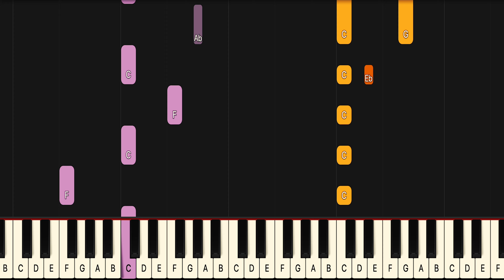Learn To Play Que Un Angel Kali Uchis on Piano! (Hard) SLOW 50% Speed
If you have been looking for a Que Un Angel piano lesson look no further because this Que Un Angel piano tutorial will teach you the entire song fast and accurate. This is therefore the only  Kali Uchis Que Un Angel piano tutorial you will ever need. If you want to learn the  Kali Uchis piano chords or even the Que Un Angel guitar chords it’s easiest if you look at the blue or purple lines for the left hand in this  Kali Uchis Que Un Angel midi version, or  Kali Uchis Que Un Angel Piano Cover if you will..